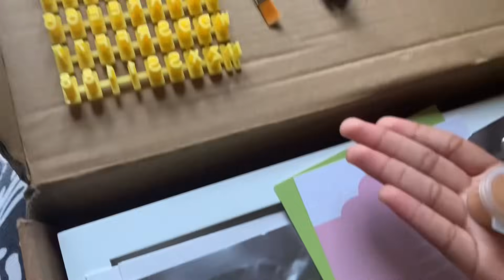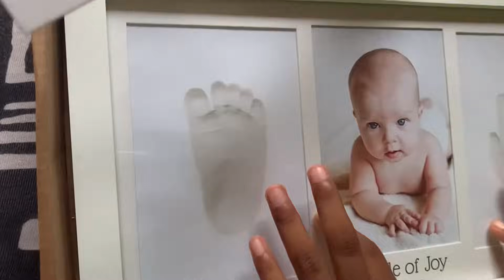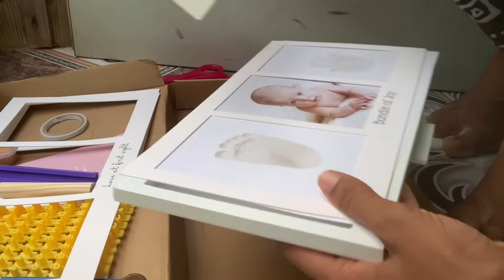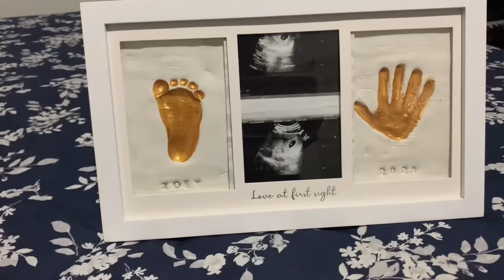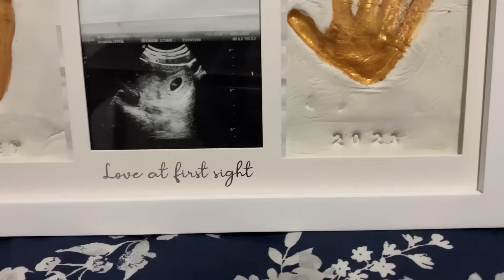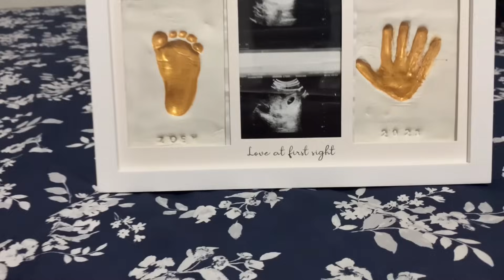DIY Baby Handprint And Footprint Keepsake Frame 🖼️ Creating Memories 🥰😘